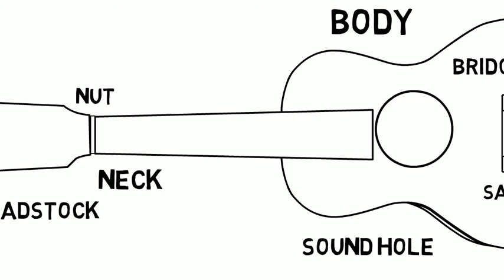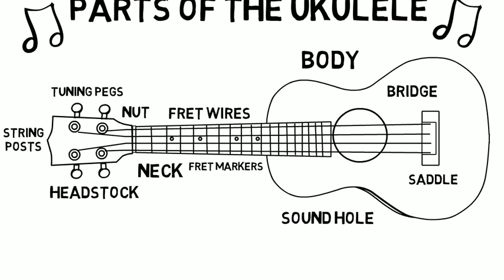Parts of the ukulele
Names of the parts of a  typical ukulele, in an animated video.
 I teach private ukulele lessons online and I make videos for technique, tunes, licks and generally, having fun playing ukulele.
for information about one-on-one online ukulele lessons for beginners and intermediate players, in-person or online, children, adults, teens, seniors, individual or group lessons.